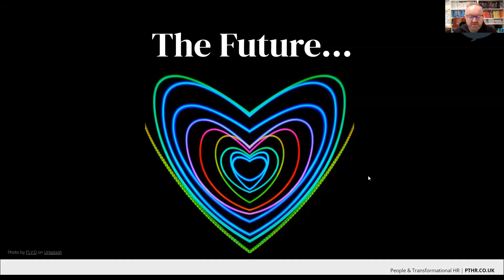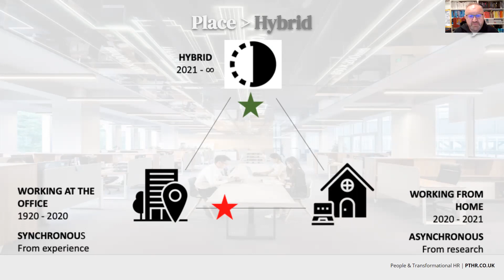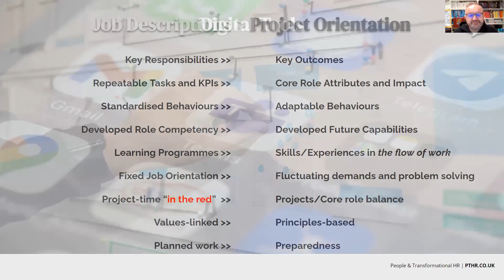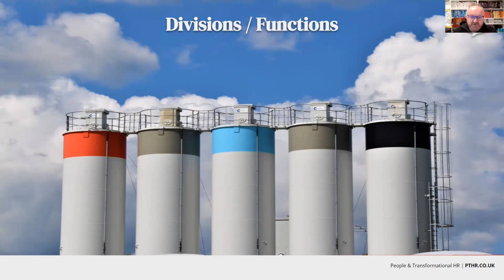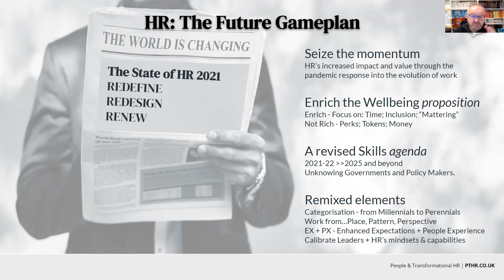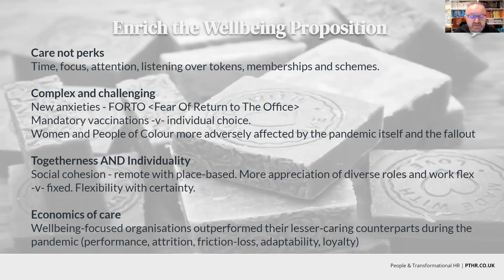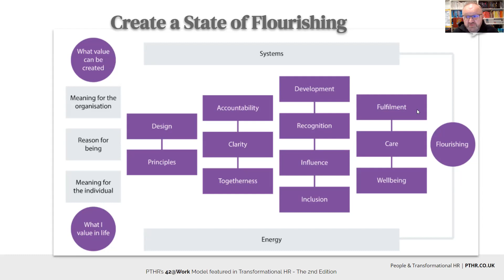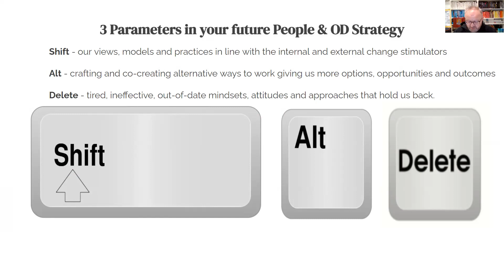The Future of HR: Next Stage Evolution for People Professionals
In this virtual event, we will hear from Perry's research, practice and future strategies for HR, Learning and Organisation Development in a post-pandemic world of work. Stories from HR leading change in healthcare, energy, non-profit and public services, will show how we can create a more agile, optimal and flourishing experience of work for people.

What you will learn from the event:
How teams working in HR (for example learning, recruitment, reward, advice) can move from reactive enquiries to strategic-level impact through good organisation design and people practices, and more focus on performance through a combination of great systems, process with the balance of a well-being focus and development of people.

Perry Timms founded PTHR in 2021, and it is now 15 people, working 100% virtually and with the ambition of Better Business for a Better World.
About EX Monthly Global Expert Chat
Where we invite foreign experts, some are also the authors of best-selling books. The HR community in Vietnam will have the opportunity to hear their experiences and sharing, interact with questions and polls, as well as have further communication opportunities from the program. Some of the experts that we have been working with: Mr. Rob Baker, Ms. Tracy Brower, Ms. Liz Burow, Mr. Daniel Stillman, Mr. Paul Falcone, Mr. Richard Polak, ...